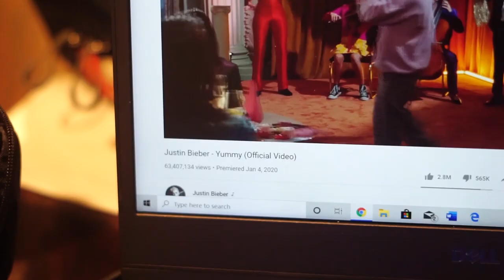Columbia Bible College Vlog Returns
Welcome back to my vlog, I am planning on doing weekly uploads. Again, if you'd like to be in one, please let me know!